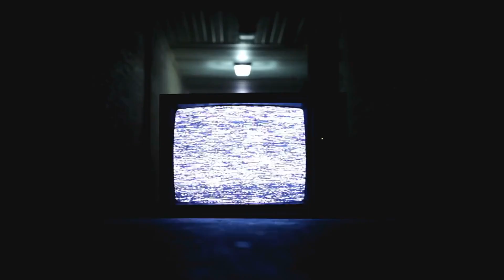Disturbing TRUE Stories of Home Alone Experiences You Shouldn't Ignore!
Welcome to ShockingScaryStories! In this video, we delve into some of the most **Disturbing TRUE Stories of Home Alone Experiences** that you simply can't ignore. From eerie noises in the dead of night to inexplicable events that will send shivers down your spine, these tales are sure to keep you on the edge of your seat. 🏠👻
 chilling compilation of horror stories that will keep you on the edge of your seat! In this video, we dive into the world of true creepy tales and disturbing home alone experiences that will haunt your thoughts long after the credits roll. From spine-tingling encounters to heart-pounding nightmares, these scary stories are perfect for those who love a good fright.

as we explore the darkest corners of fear and share real-life accounts that will make you think twice about being home alone. Whether you're a horror aficionado or just looking for a thrill, this compilation of scary stories is sure to deliver the chills you crave
Don't forget to **like** and **comment** your thoughts on these terrifying tales. 🌙🔔